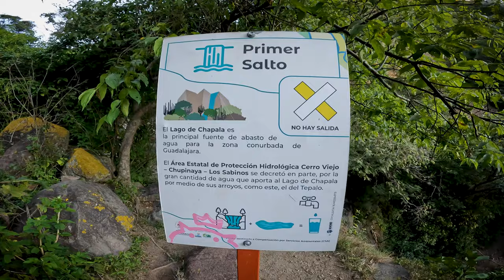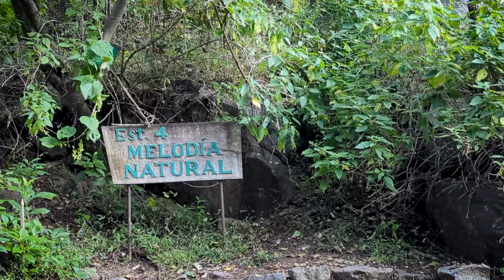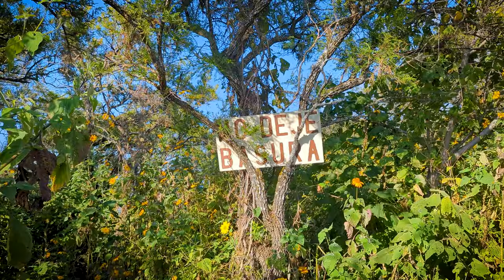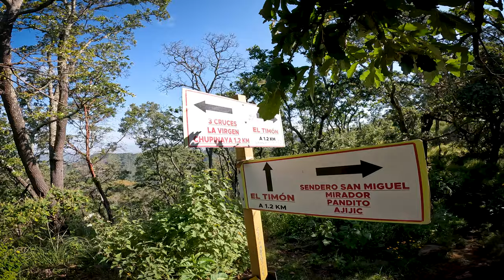Sendero LA CHUPINAYA y las cascadas de EL TEPALO en Ajijic, Jalisco.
Una nueva aventura subiendo una de las montañas mas altas de la rivera de chapala. Una experiencia altamente recomendada para todo el mundo, pero dependera mucho de tu resistencia fisica ver hasta donde puedes llegar.